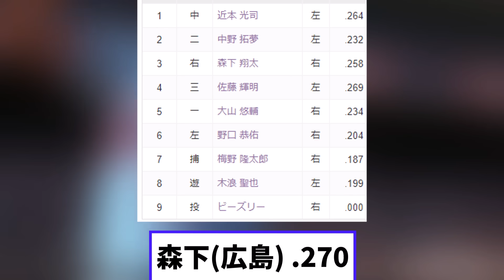【悲報】藤川球児さん 阪神打線に強烈な火の玉ストレートｗｗ